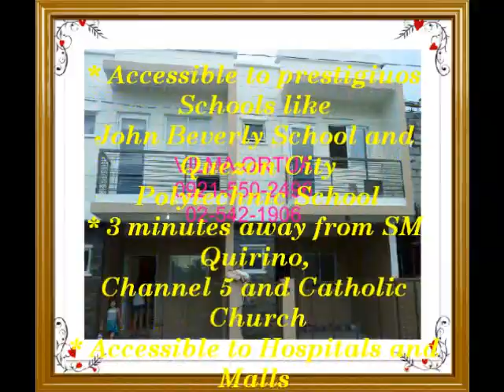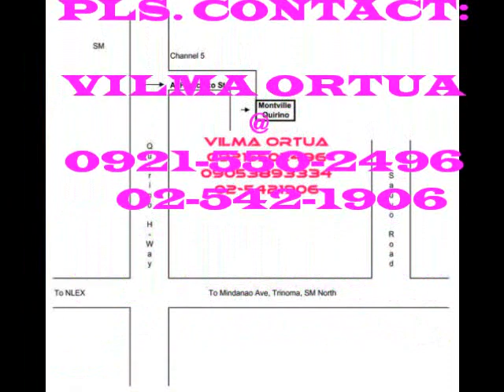Townhouse in Quezon City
THE MONTVILLE PLACE IN SAN BARTOLOME NOVALICHES